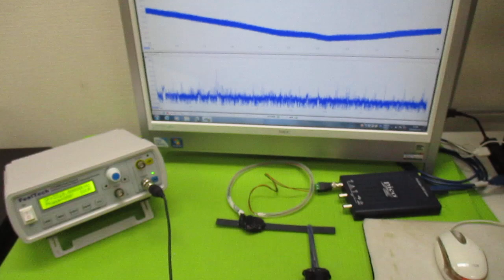超音波プローブの製造技術 ultrasonic-labo